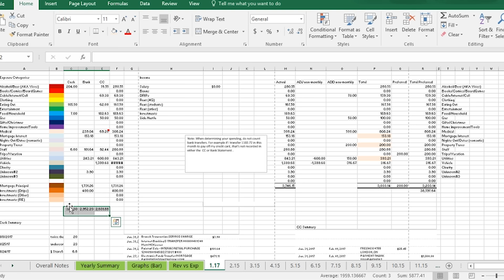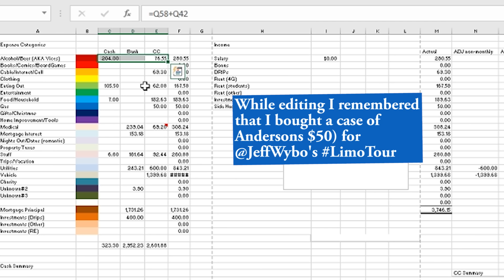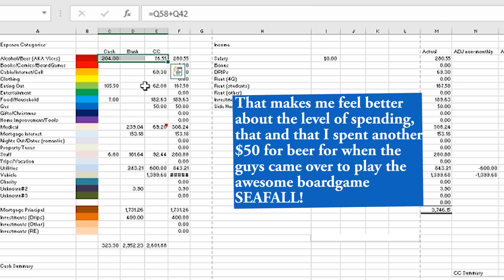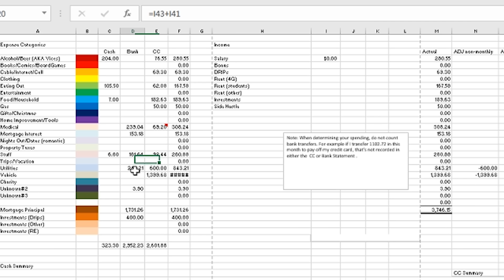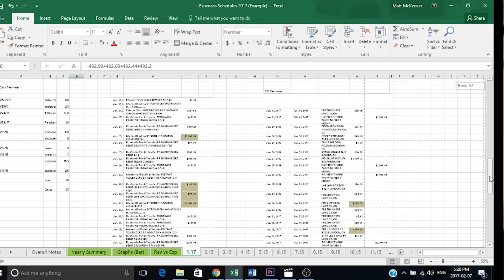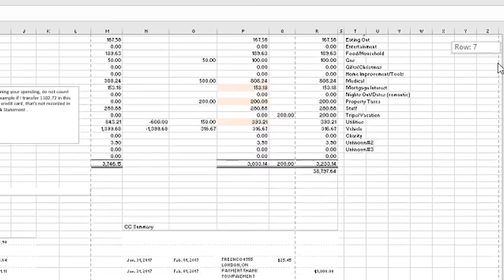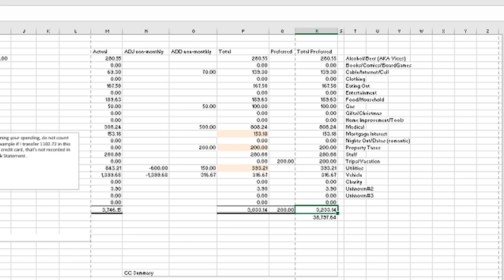January 2017 Spending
In this video Matt McKeever discusses his January 2017 spending.

Matt McKeever is a CPA, CA and Real Estate Entrepreneur in London, Ontario. On this YouTube Channel Matt will walk the viewer through how to invest in real estate using such strategies as the BRRRR method while also documenting his personal experience as a real estate investor. Matt began investing in real estate at age 25 by purchasing a student rental near Fanshawe College. In 2016 he's acquired over 25 units.

As well on this channel Matt will share his personal monthly spending and discuss the strategies and tactics need to reach financial independence (retire early) at a young age. We’ll discuss such topics as safe withdrawal rates, how to build passive income streams and how to reduce your personal consumption.